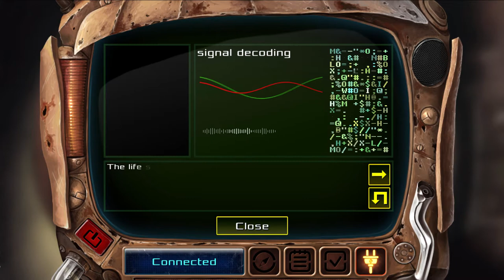SteelLife #1 Part 2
SteelLife Bölüm 1 Parça 2
SteelLife Episode 1 Part 2